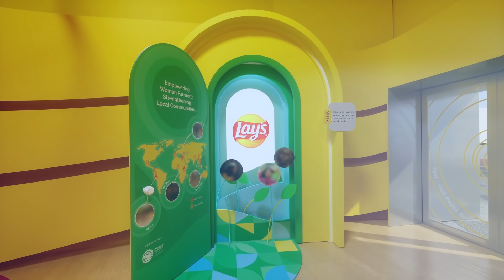Pepsi + Lay’s - Who Said?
Who said you can't make billions of people smile?

Visit the Pepsi® + Lay’s® Plus pavilion in the Opportunity District at @Expo2020Dubai. Experience Pepsi® and Lay’s® through a variety of fun and immersive experiences that are created to bring joy, encourage curiosity and positive change.